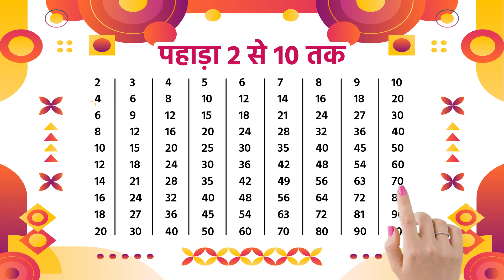Pahada 2 Se 10 Tak | 2 Ka Pahada (पहाड़ा 2 से 10 तक हिंदी में) | Pahada Hindi Mein | Part 184